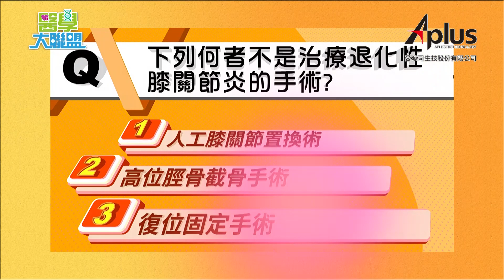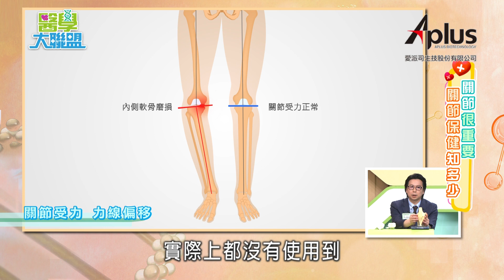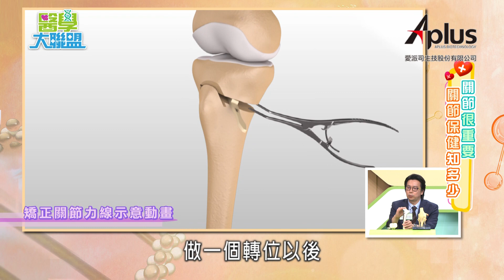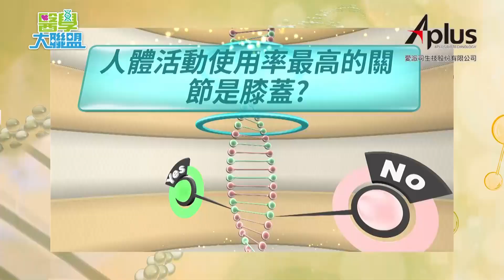【醫學大聯盟 精華版】別讓關節卡卡找上門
在台灣，約有七成的人都有關節疼痛的問題，而WHO更公布全球三大健康殺手之一就是骨關節疾病！
到底該如何保健我們的關節？關節生病了又會有哪些治療方式？就跟著我們一起揮別卡「關」人生！

【愛派司生技】